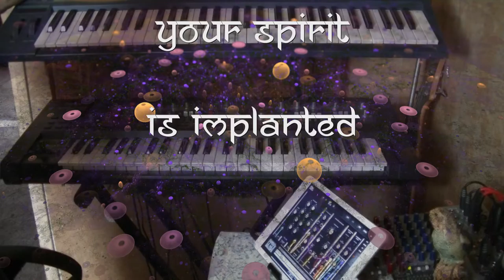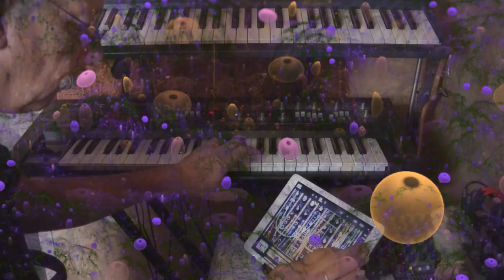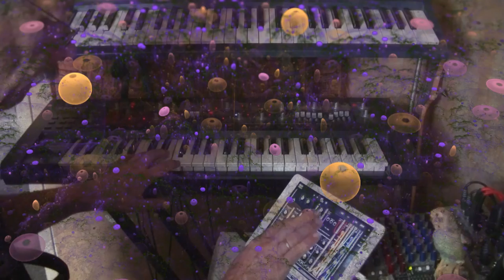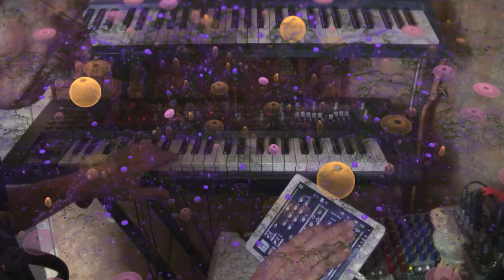phrozenlight - your spirit is implanted